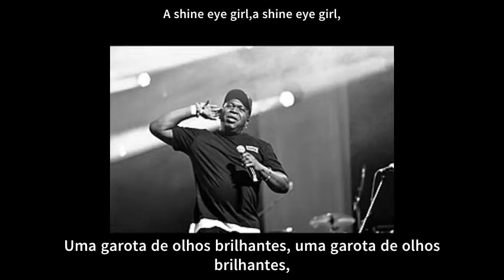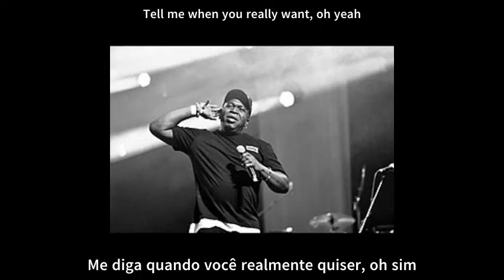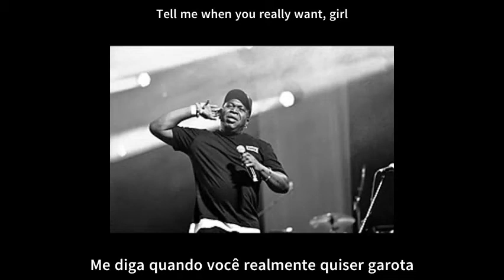Barrington Levy - Shine Eye Gal - Legendado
reggae, reggae legendado, reggae traduzido, reggae lyrics, Barrington Levy legendado, Barrington Levy traduzido, Barrington Levy lyrics